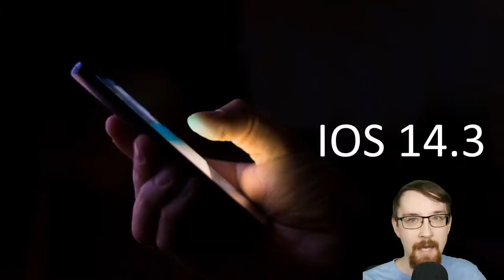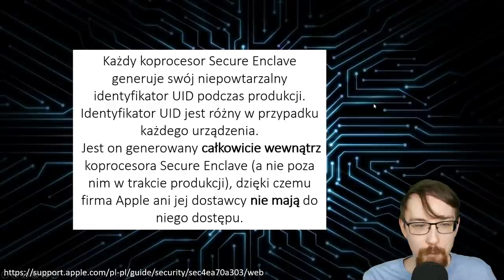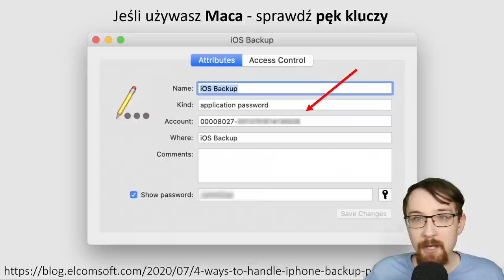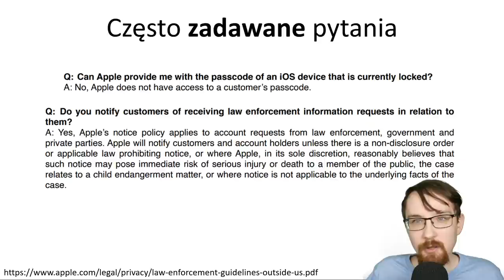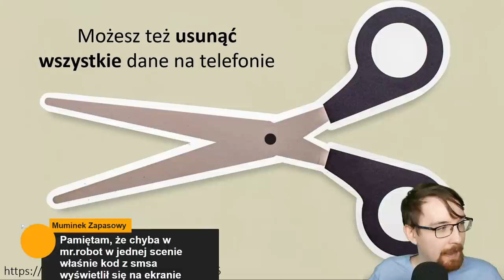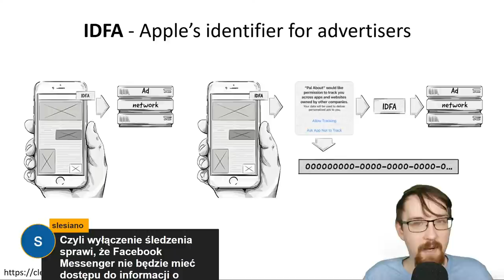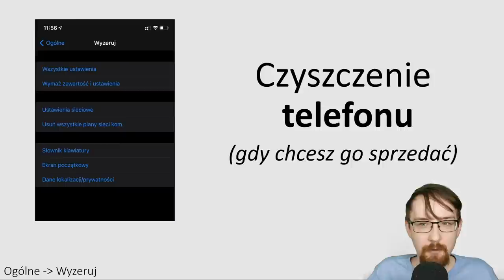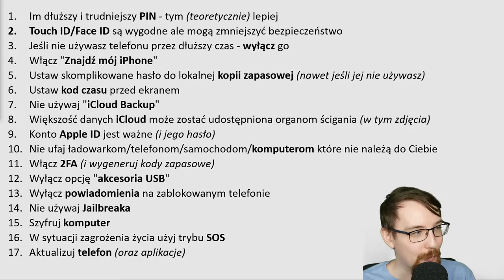Bezpieczeństwo i prywatność iPhone'a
Jak skonfigurować iOS aby podnieść bezpieczeństwo i prywatność?
* Co oznacza pojęcie „Before First Unlock”
* Dlaczego PIN jest tak ważny
* Po co w telefonie koprocesor Secure Enclave
* Jakie istnieją klasy ochrony i czym one się różnią
* W jaki sposób tworzone są i szyfrowane pliki
* Czy "łamanie" PINu jest możliwe
* Jakie narzędzia są używane przez organy ścigania
* Dlaczego starsze telefony są bardziej podatne
* Co to są „ważne miejsca”
* Czy powinienem wyłączyć podgląd wiadomości
* Jak działa zdalne wymazywanie danych
* Po co niektórym aplikacjom Bluetooth
* Jak skonfigurować telefon dzieci
* Po co reklamodawcą IDFA - Apple's identifier for advertisers
* Jak sprawdzić raport ochrony i dane używane do śledzenia użytkownika
* Czy mogę wyłączyć prośby o ocenę aplikacji
* O co chodzi z "USB Restricted mode"
* Co zawiera lokalny backup
* Do czego służą pliki "pairing records"
* Które dane są "szyfrowane kompleksowo"
* Jakie dane może otrzymać Policja
* Dlaczego nie warto włączać iCloud Backup
* Jak wygląda "transparency report" i co się w nim znajduje

0:00 Wstęp
10:58 PIN karty Sim
11:55 Własny kod alfanumeryczny
15:03 Before First Unlock i After First Unlock
15:51 Koprocesor Secure Enclave
17:33 Identyfikator UID
19:03 Opakowanie klucza
19:51 Klasy ochrony danych
22:19 Dlaczego wszystkie dane nie mogą być w pełni chronione
23:46 W jaki sposób są tworzone pliki
25:24 Czy Policja zgaduje PIN?
27:05 Wymaż dane
29:17 Jak działa GrayKey
31:39 Dłuższy PIN nie zawsze jest lepszy
32:19 Łatwe do zgadnięcia PINy
33:45 Bezpieczeństwo lokalnego backupu
35:35 Szyfruj backup lokalny
36:53 Hasło do backupu w pęku kluczy
37:44 Backup zablokowanego telefonu
39:20 Pairing Records
40:42 Resetowanie hasła do backupu
41:15 Kod czasu przed ekranem
43:50 Backup w iCloud
45:24 Dane dostępne dla organów ścigania
47:24 iCloud
47:55 Dane szyfrowane kompleksowo
48:37 iMessage
49:17 Dane zdrowotne
52:25 Pęk kluczy
54:41 Czy Apple ma dostęp do PINów klientów
55:55 Jak często organy ścigania proszą o dane
56:42 Kopia danych
57:28 Aktualizacje są ważne
57:46 Jailbreak i checkra1n
1:00:41 Akcesoria USB
1:03:40 Czas blokady
1:04:03 Bezpieczeństwo Face ID
1:05:24 Face ID wymaga uwagi
1:06:59 Ważne miejsca
1:09:10 Podgląd powiadomień
1:10:52 Znajdź mój iPhone
1:11:22 Blokada aktywacji
1:13:34 Historia wiadomości iMessage
1:14:39 Ustawienia Bluetooth
1:16:40 Standardowa wyszukiwarka
1:17:01 Domyślna przeglądarka
1:17:46 Wyciszaj od nieznanych
1:19:14 Tryb SOS
1:23:13 Kontrola rodzicielska
1:25:06 Sugestie SIRI
1:26:06 Pozwalaj aplikacjom żądać możliwości śledzenia
1:26:43 Prywatność w aplikacji
1:28:18 IDFA - Apple's Identifier for Advertisers
1:33:44 Reklamy kierowane
1:34:33 Raport ochrony
1:35:34 Safari i ciasteczka
1:37:15 Informacje diagnostyczne
1:37:38 Dostęp do danych zdrowotnych
1:38:18 Ulepszanie produktu
1:39:16 Apple ID 2FA
1:40:03 Klucz odzyskiwania
1:49:48 Ocenianie aplikacji
1:41:49 Menadżery haseł
1:43:10 Wykrywaj zagrożone hasła
1:44:56 AirDrop
1:45:27 Powiadomienia o narażeniu
1:45:38 Emaile z obrazkami
1:47:16 Czyszczenie telefonu
1:48:02 Dokładne położenie
1:49:17 Dostęp do wybranych zdjęć
1:50:11 Status nagrywania
1:50:58 Monitoring schowka
1:52:20 Prywatny adres MAC
1:53:26 Instalowanie profili
1:54:14 Podsumowanie
2:01:15 iOS Hardening Configuration Guide
2:02:28 Zakończenie